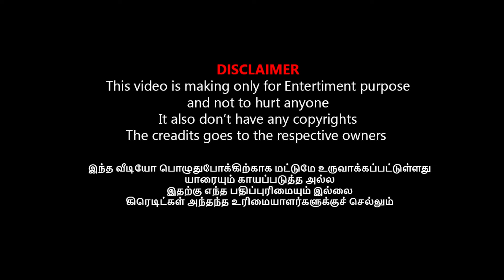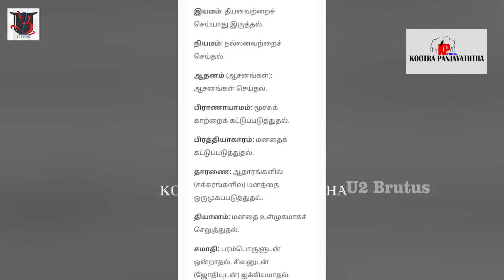மோடி தியான நாடகத்தை காரி துப்பிய பொதுமக்கள் I MODI MARANA TROLL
சவுக்கு சங்கரை அம்பலப்படுத்திய பிரதீப் I MUKTHAR VS SAVUKKU TROLL

சவுக்கின் அந்தரங்க லீலைகளை வெளியிட்ட பிரதீப் I MUKTHAR VS SAVUKKU TROLL